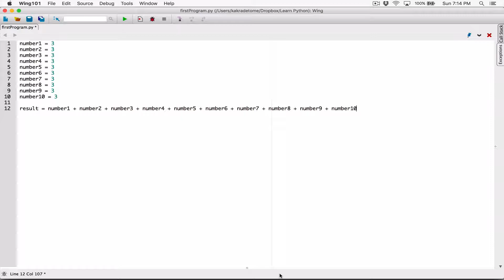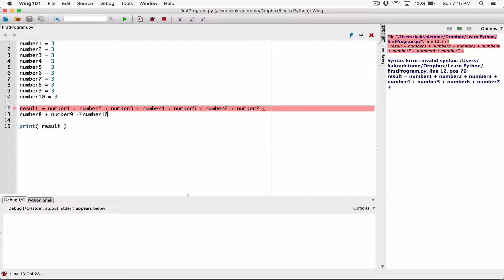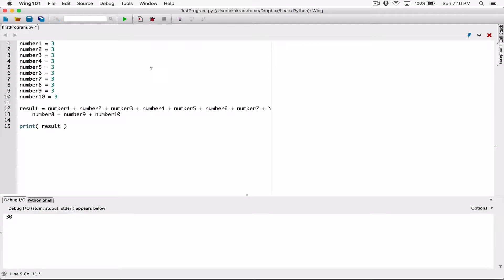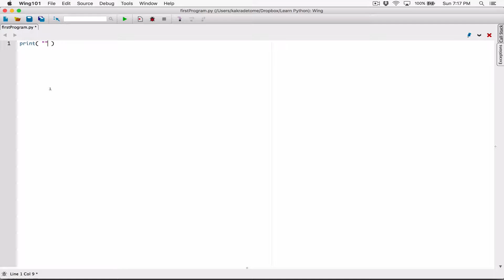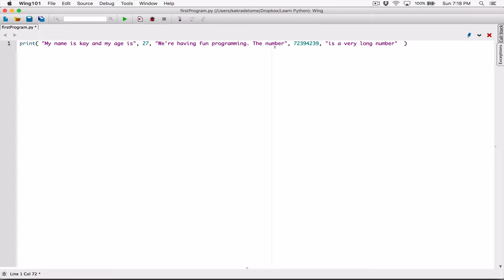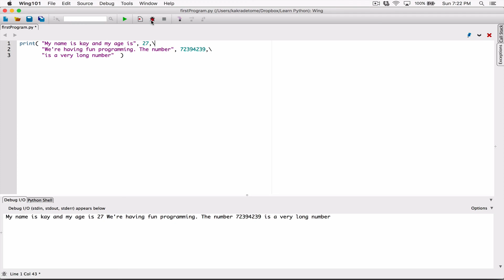30. Breaking long statements into multiple lines - Learn Python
Learn Python

Breaking long statements into multiple lines

Bitcoin Address - 1AbnaHDLG3xqmycNHKDKh1gPNst29Rkp6S

Thanks 😊